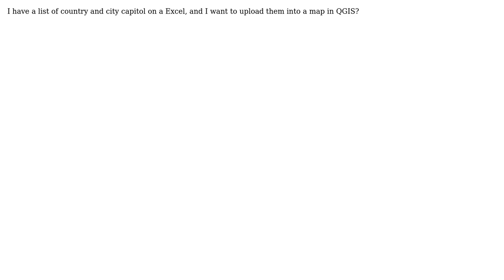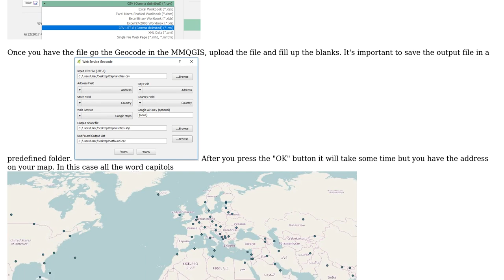GIS: How to Geocode a list of address into a map in qgis?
With thanks & praise to God, and with thanks to the many people who have made this project possible! You are responsible for your own actions.